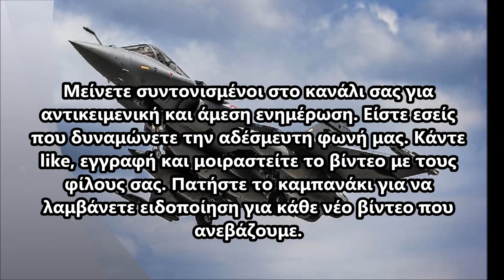Μετέφρασε και στα Ελληνικά το τουρκικό πρακτορείο Ανατολή τις δηλώσεις Ακάρ ότι θα γίνουμε "μεζές".